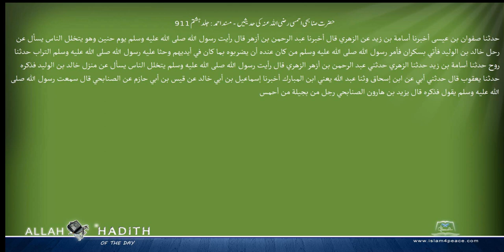حضرت صنابحی احمسی رضی اللہ عنہ کی حدیثیں مسند احمد Musnad Ahmad Islam4Peace com